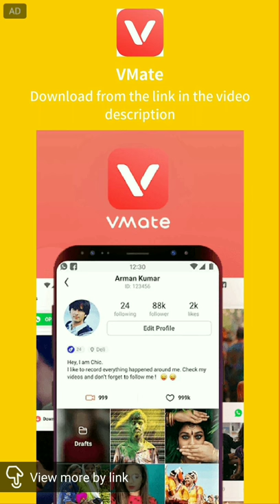सोराइसिस को जड़ से खत्म करेगी ये दवा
soraisis ko jad to khtm kregi ye dva